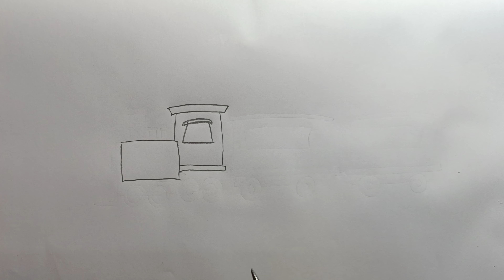How to draw a Train | Easy Drawing for Beginners | Deepak Drawing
how to draw a train (easy drawing for kids),
how to draw a train realistic,
how to draw a train crash,
how to draw a train scenery,
how to draw a train in 1 point perspective,
how to draw a train art hub,
how to draw a train eater,
how to draw the train eater,
how to draw the train from choo choo charles,
how to draw the train from poppy playtime,
how to draw the train from harry potter,
how to draw the train from poppy playtime chapter 2,
how to draw the train,
how to draw the train easy,
how to draw the train picture,
how to draw the train easily,
how to draw the train engine,
how to draw thomas the train,
how to draw thomas the train spider,
how to draw bob the train,
how to draw gordon the train,
how to draw percy the train,
how to draw thomas the train engine,
how to draw james the train,
how to draw edward the train,
how to draw charles the train,
how to draw emily the train,
how to draw a train video,
how to draw train 18,
how to draw a 2d train,
how to draw train your dragon 2,
how to draw how to train your dragon 2,
how to draw train 3d,
how to draw a 3d train step by step,
how to draw a 3d steam train,
how to draw train your dragon 3,
how to draw 3d train,
how to draw how to train your dragon 3,
how to train your dragon 3 now you can draw,